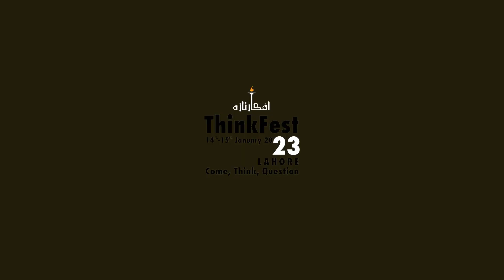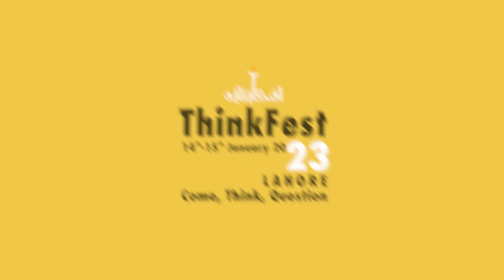ThinkFest2023: Book Launch: 'My Life and Times' Autobiography of Abdul Samad Khan Achakzai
A conversation between
Ayaz Achakzai, Public Policy Analyst,
Rafiullah Kakar, Public Policy Analyst,
and
Rehana Hashmi, Punjab University